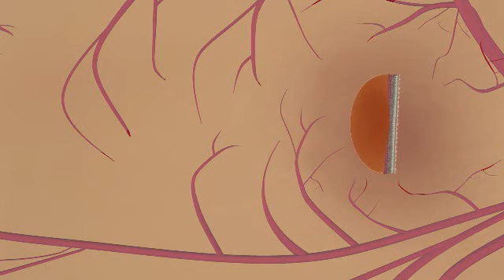DR 02 NPDR